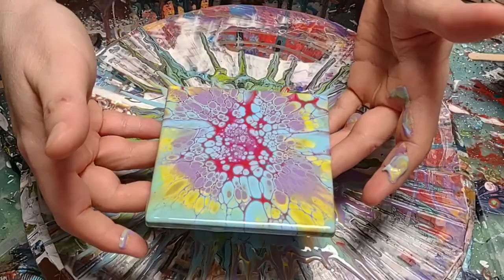Relaxing Acrylic Bloom Paint Pouring With Red Cell Activator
Check my video here to see the recipe for this piece.

Welcome, everyone! Thanks for dropping by.
I'm an artist dedicated to creating high-quality art without breaking the bank. Too often, sponsored artists push expensive products and specific paints, but I'm here to challenge that notion.
In my work, I primarily use a blend of US Floetrol and water for my paints, including my cell activator. No house paint or Australian Floetrol is involved.

Here's a glimpse into my basic recipe:
Base: 2 parts Floetrol to 1 part paint
Colors: 3 parts Floetrol to 1 part paint
Cell Activator: 3 parts Floetrol, 1 part water, 1 part paint

If you'd like to support my artistic journey, you can donate through any of these links:
Buck Fiden, Devil Sheep

I'll also provide links to the products I use, from my canvas/tile spinner to my mini blower:
Canvas/Tile Spinner
Mini Blower
Large Blower

Here are the paints I rely on:
Amsterdam Titanium White
Amsterdam Lamp Black
Shuttle Art Color Change Paint
Feel free to explore and enhance your own artistry! And don't forget to check out the hashtags below for more inspiration.

Thank you for your support and happy creating! 🎨✨